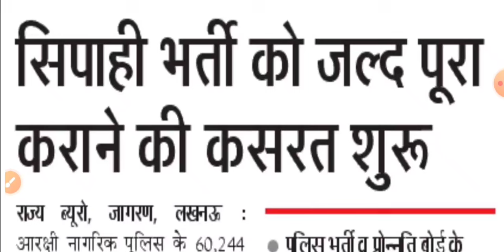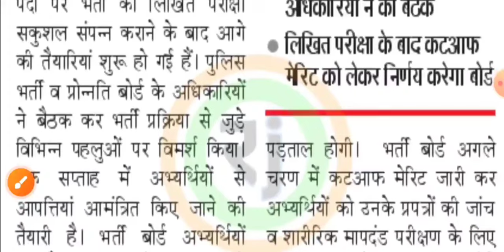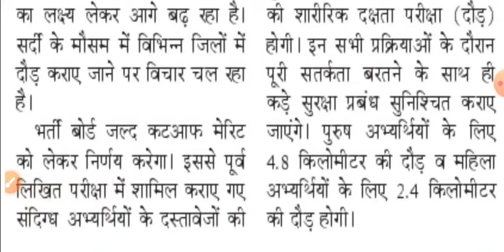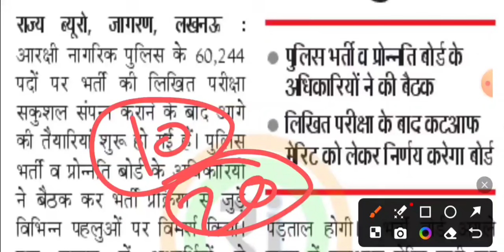UP POLICE ANSWER KEY 2024 | UP POLICE RE EXAM 2024 OFFICAL CUTOFF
UPPANSWERKEY2024
UP_POLICE_ANSWER_KEY_2024